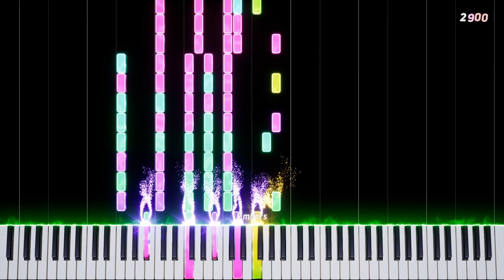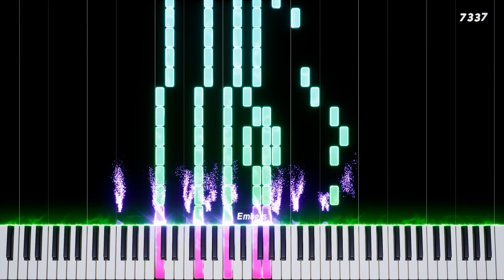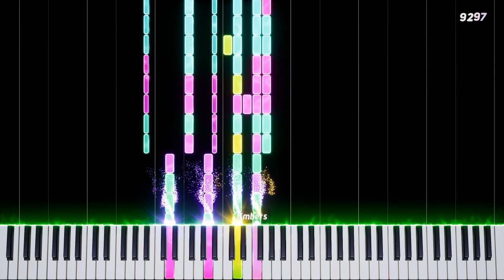MIDI | Spaced Out